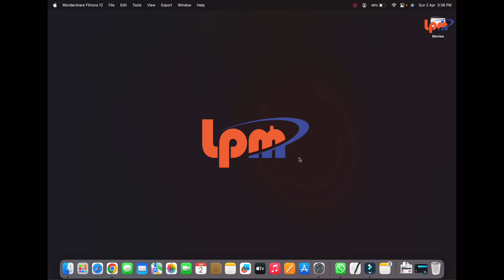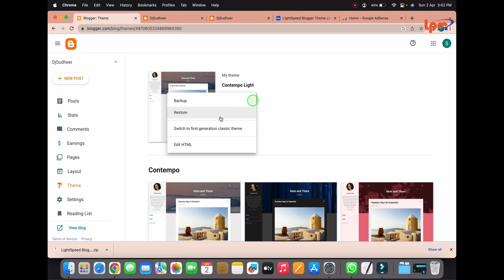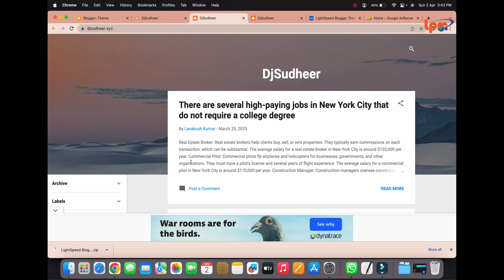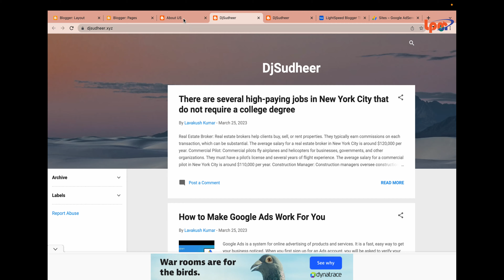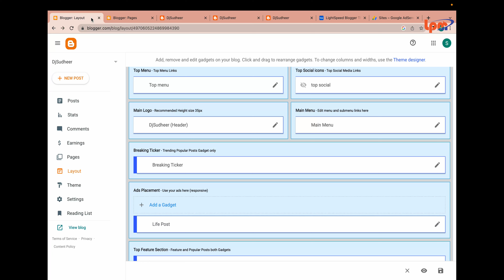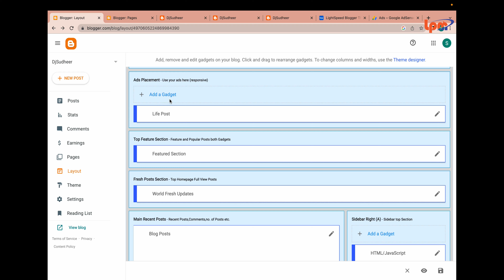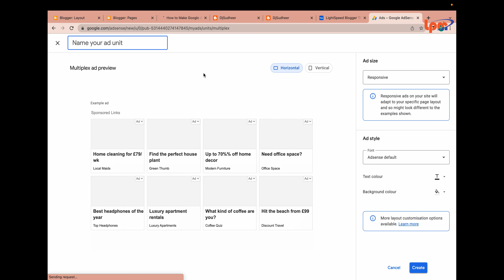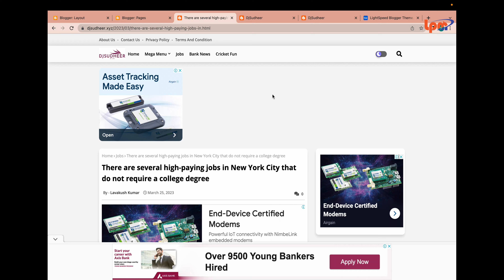Google Adsense का Appruval कैसे पाए ? || Blogger website design || New Adsense Account Ads Setup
Google Adsense का Appruval कैसे पाए ? || Blogger website design || New Adsense Account Ads Setup, Adsense Loading , Facebook Traffic daily earn $200 with Google

Aaj Humne is video mein aapko bataya hai ki apni blogger website ko designing kaise karen add ko kaise lagaen aur AdSense ka approval Kaise liya Jata Hai. ine Sabhi chijon ke bare mein aapko bataya hai agar aap adsence loading, karna chahte hain to add ko kaise set Kiya Jata Hai Iske bare mein bhi bataya gaya hai. aur doston saath saath mein AdSense ke add Kaise set Karen high CPC, AdSense earning increase, aur bahut Kuchh. blogger website ko AdSense ke sath Kaise jode Jaate Hain aur aur website ko Google AdSense Se Kaise liya jata hai secret jankari